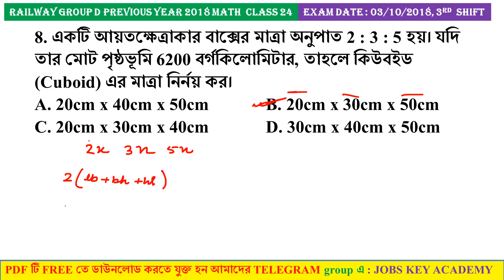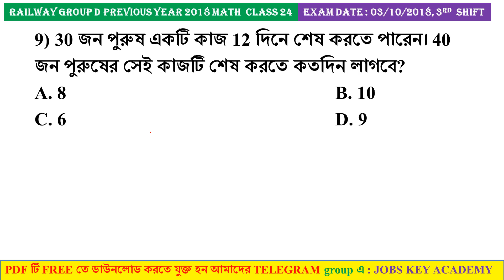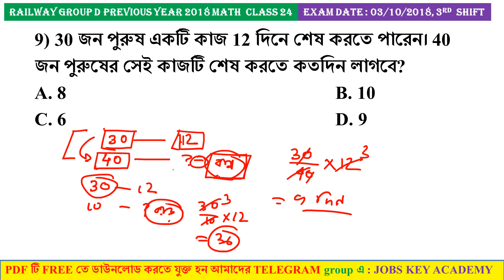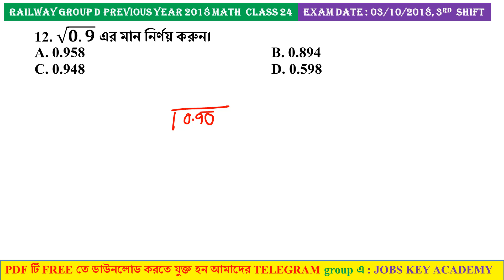Railway Group D 2018 Previous Year Math in bengali Class 24 (Shortcut Tricks)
Railway Group D General Science Previous Years 2018 ALL 40 SHIFT (1000+ MCQ) PDF

বিশেষ বৈশিষ্ট্য
1) 40 SHIFT
2) 1000 + MCQ
3) EXTRA DETAILS
4) 144 PHYSICS এর MATH এর SOLVE PAPER